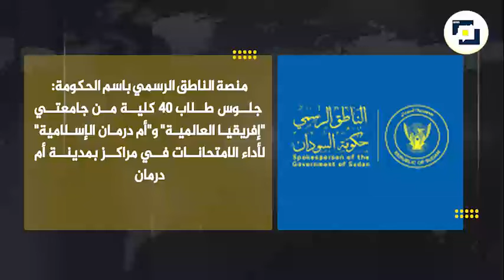نشرة أخبار السودان من قناة البلد